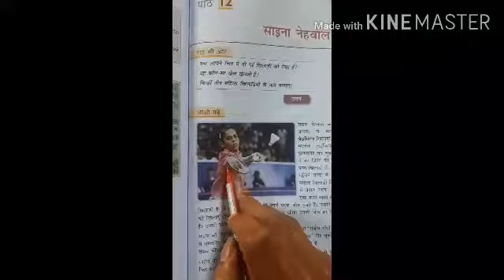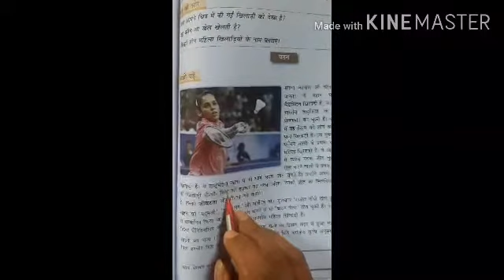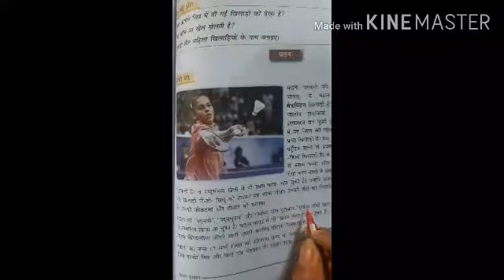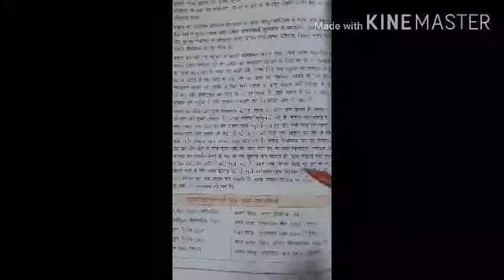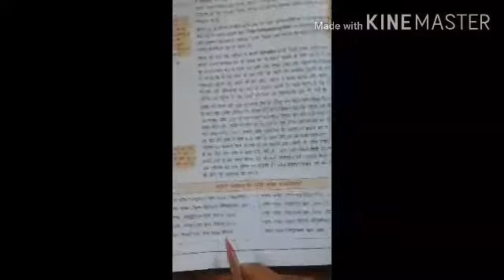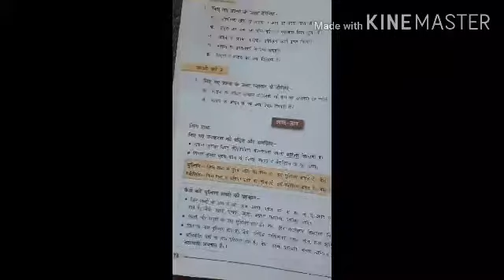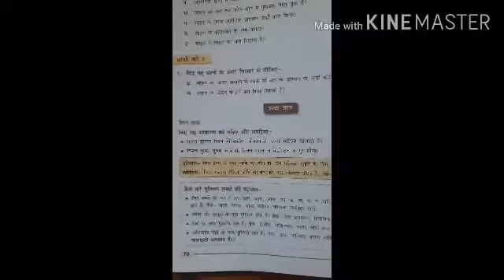Class-6th Hindi ch.-12 साइना नेहवाल